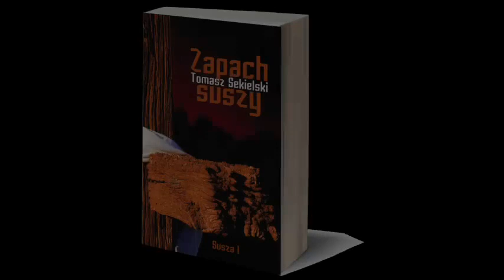Zapach suszy - audiobook trailer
Po bestselerowej trylogii „Sejf” Tomasz Sekielski wraca z nowym jeszcze mroczniejszym thrillerem. Zapach suszy" będzie pierwszą częścią trylogii pt. "Susza". W Warszawie dochodzi do krwawego zamachu terrorystycznego, jest wiele ofiar. Kilka miesięcy wcześniej w małym, sennym miasteczku na Kujawach samobójstwo popełnia proboszcz. Śledztwo prowadzi zdegradowana prokurator Agnieszka Ossowska, kobieta będąca na życiowym zakręcie. Co łączy te dwie sprawy? Odpowiedź nie jest ani prosta, ani oczywista. Szukając jej, czytelnik trafia do mrocznego świata handlarzy „żywym towarem”, mafijnych układów i interesów, w których przeplatają się nazwiska ludzi polityki, biznesu oraz kościoła. W tym świecie nic nie jest czarno-białe. Można odnieść wrażenie, że „Zapach suszy” to historia, która może się wydarzyć naprawdę… a może się już wydarzyła?

Audiobook w wykonaniu Autora - Tomasza Sekielskiego
Produkcja - Osorno Production